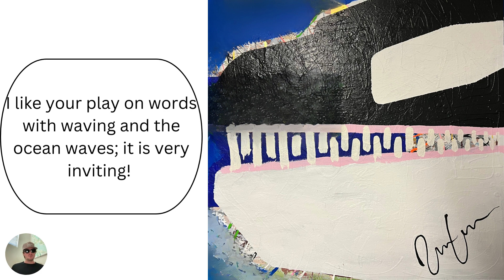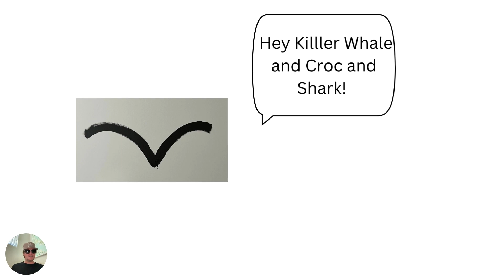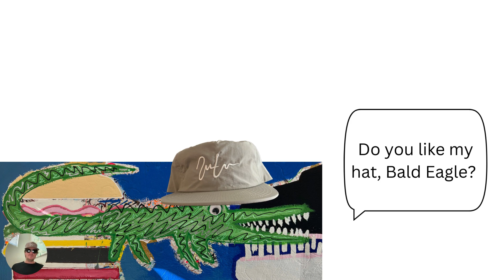Croc and Killer Whale 5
Croc and Killer Whale go surfing and meet a new friend, Shark.
Written, directed, produced and edited by mevansart
Voice by mevansart